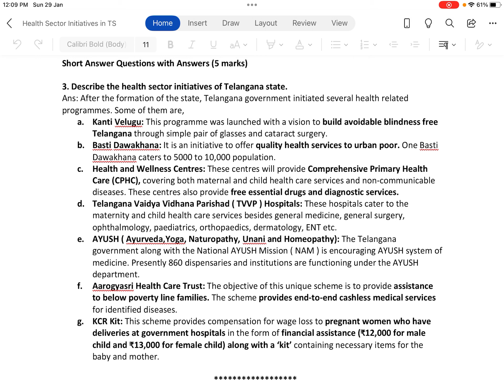Class 90, Sr Inter: Health Sector Initiatives of Telangana state.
Economics lessons by Mrs.Lakshmi Anantharaman, M.A.Economics with 22 years of teaching experience.

Sr Intermediate Class 90,
Unit 10, Telangana Economy
Health Sector Initiatives of Telangana State

2022-23 Full Syllabus, TSBIE

Your doubts and suggestions are also welcome.